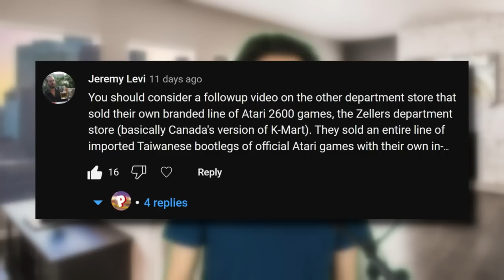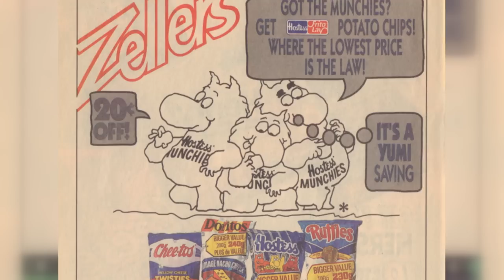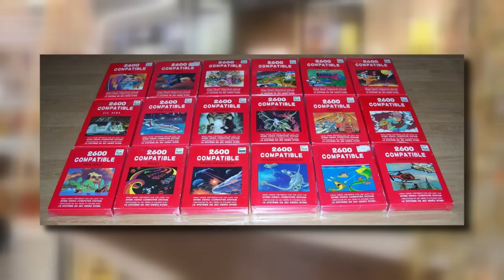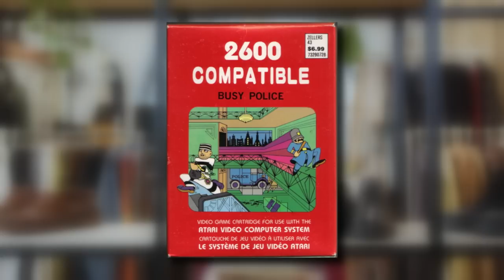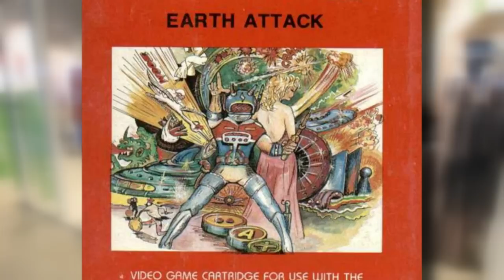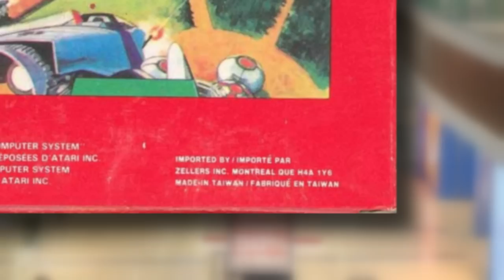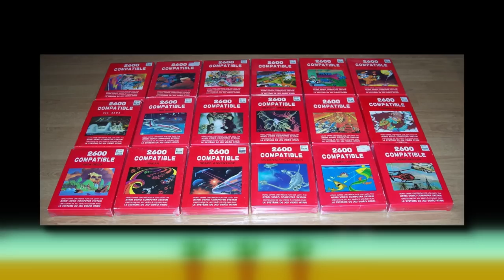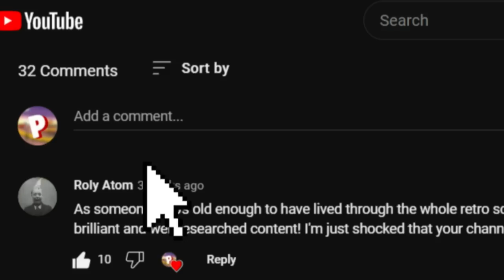This Department Store Sold BOOTLEG Atari 2600 Games. Here’s Why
In the late 70’s and early 80’s, Sears was marketing the Atari VCS under their own private label. As we know, department stores love having their own private labels because they’re “exclusive” and customers will keep shopping at that particular store. But there was another store that was selling VCS games under their own labels as well. We’re gonna be talking about the Canadian discount store, Zellers. Their games looked really weird, almost like they’re bootlegs.

Chapters

0:00 Introduction
1:43 Zellers
3:01 Atari VCS
3:56 Zellers Games
8:24 Why Sell Bootleg Games?
10:44 Conclusion
11:38 Outtro